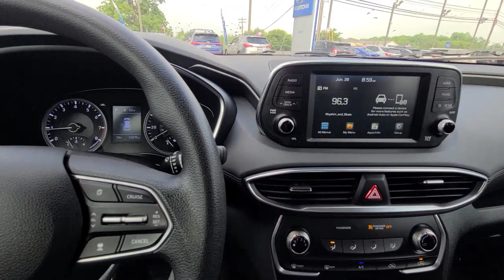2019 Hyundai Santa Fe Hagerstown, Germantown, Westminster, Lees burg, Mt Airy MD P30419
Machine Gray Used 2019 Hyundai Santa Fe SE 2.4 available in Frederick, MD at Ideal Buick GMC Hyundai. Servicing the Hagerstown, Germantown, Westminster, Lees burg, Mt Airy, MD area.